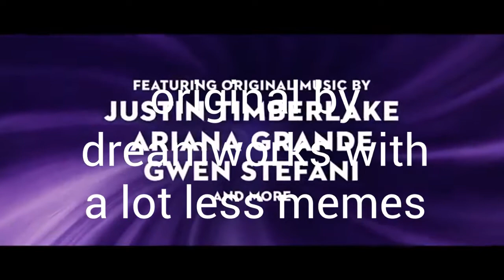trolls but its like a bad meme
Musical.ly: @ocdstuck
Musical.ly: @cosplaytoastertrash